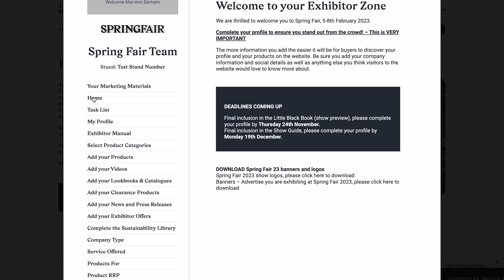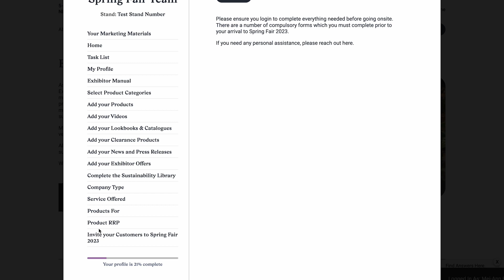Navigating your exhibitor zone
Our guide to help you navigate your exhibitor zone.